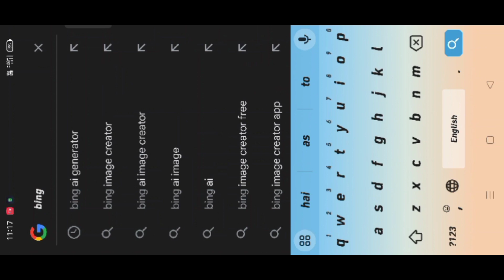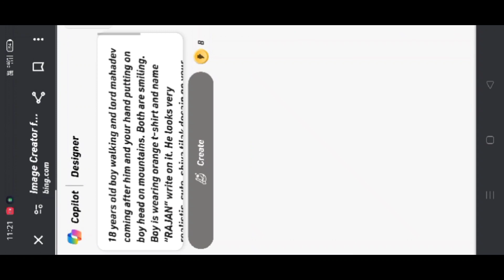How To Create Instagram Viral 3D Ai mahashivratri Name Images | Shivratri T-shirt Name Video Editing